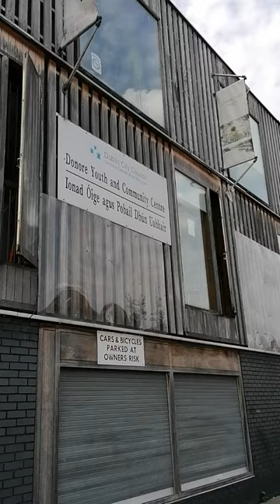Mo O'Connell, star of "Beginnings" part of TRANSATLANTIC TALES, shares her hidden gem ...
As we build up towards the TRANSATLANTICTALES2020 Live Premiere, we asked our actors & writers in the US & Ireland to share a hiddengem from where they're living.

Here actress Mo O'Connell, originally from Wicklow, who has just moved to the Dublin 8 neighbourhood, tells us about a wonderful place she's discovered there ...

Mo stars in Beginnings by Melisa Annis alongside Richard Topol, where a New York baker and an eager young Irish girl discover what they have in common ...

Maureen O'Connell's most recent credits include The Gods of the Ozarks, feature film SPA Weekend and BBC1's Father Brown.

More on AboutFACE's Transatlantic Tales, including buying tickets for the Live Premiere on Sat June 6th 2020 at